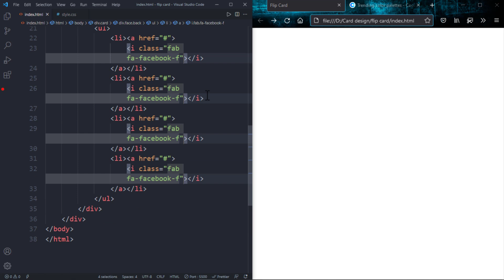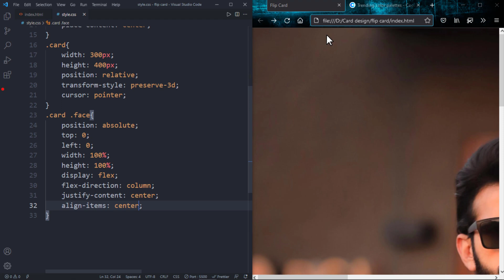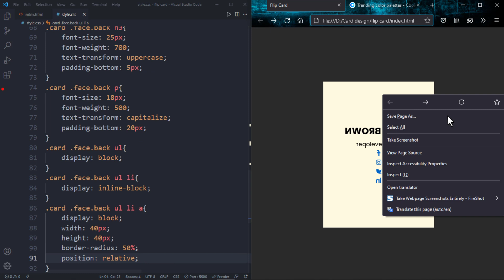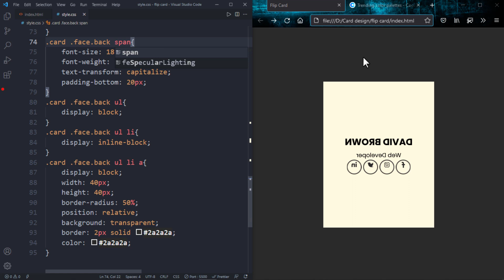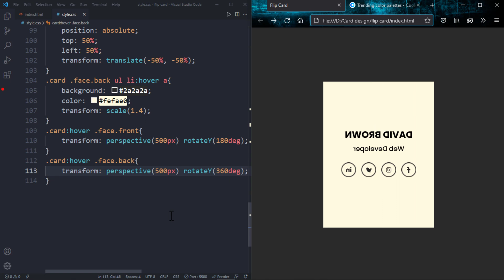CSS Flip Card Hover Effects Animation with HTML and CSS